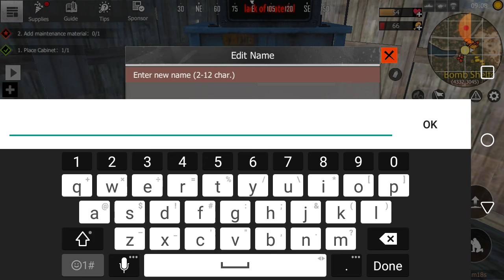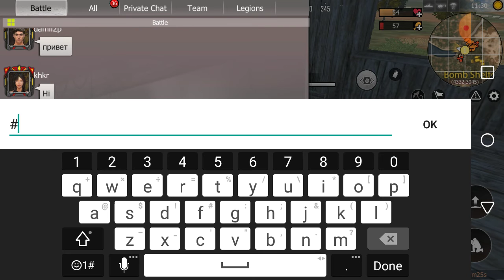Last day rules gameplay